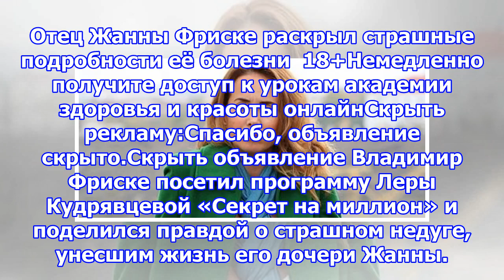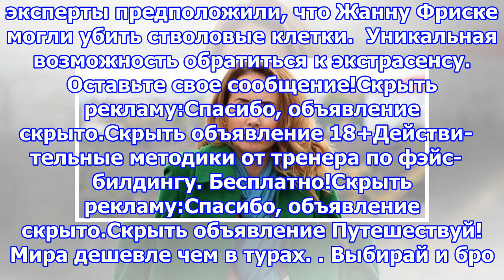Отец жанны фриске раскрыл страшные подробности её болезни